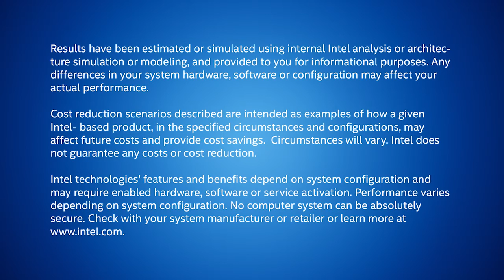Telco Cloud Based On NFV is the Future of the Network | Intel Business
Intel Director of Market Development Organization, Network Platforms Group, discusses the need for a Telco cloud and deliver cloud like services in a network context.